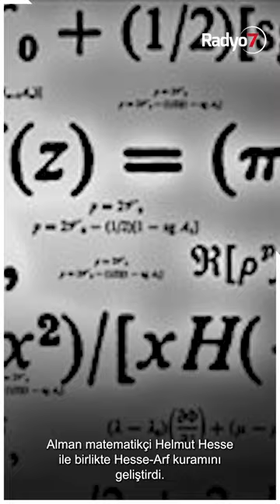10 Liranın Arkasındaki Cahit Arf Kimdir?